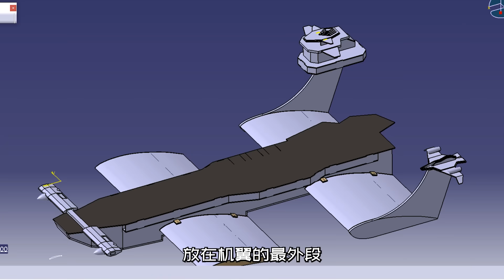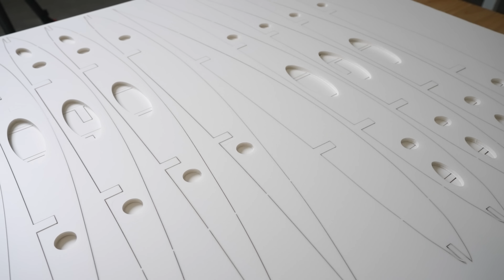历时59天，我们造了一艘只存在于科幻当中的地效飞行航母！丨魔界造物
上次有朋友说空天航母只存在于科幻之中，那这次我做个神盾局空天航母的升级版 —— 大型地效飞行航母验证一下，如果没问题我再做个载人版的超大模型。

舰长：2.5M
翼展：1.8M

加工设备：xTool激光切割机，拓竹X1CC打印机
材料：6mm加厚高强度kt板/3mm椴木层板 /三绿PLA
遥控器：PL18
动力：3520电机
螺旋桨:13*7
电池:博氏6S 5000mah